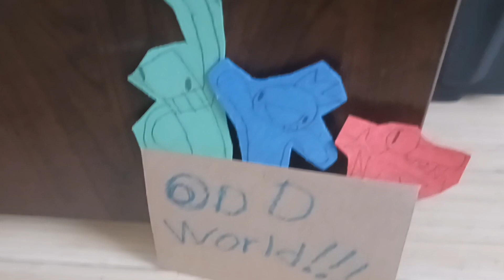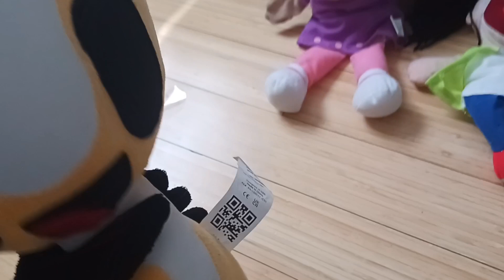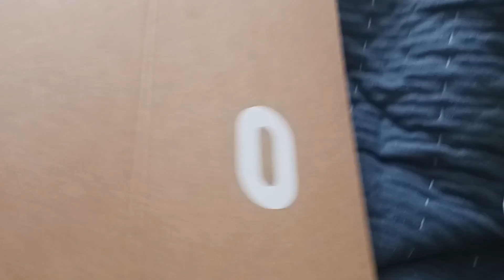😱I BECAME A PLUSH!?😱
😱It was a normal day for Cinnamon Roll, until all the sudden he was teleported into the real world!!! Cinnamon Roll was now turned into a marketable PLUSHIE!!! He was forced to go back to his worst nightmare...Rainbow Friends, his first ever video, can Cinnamon Roll beat the Rainbow Friends and escape? We'll just have to find out!😱